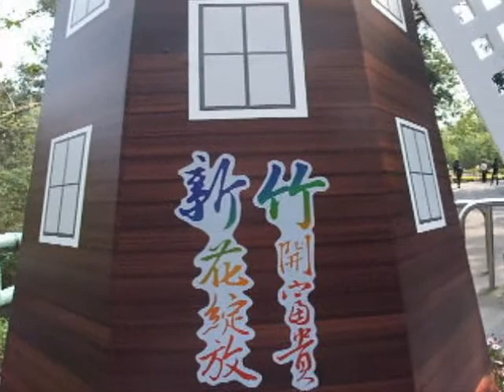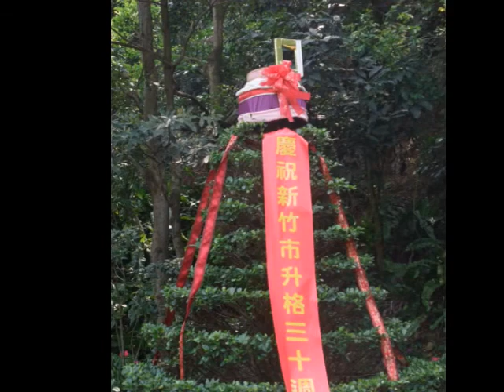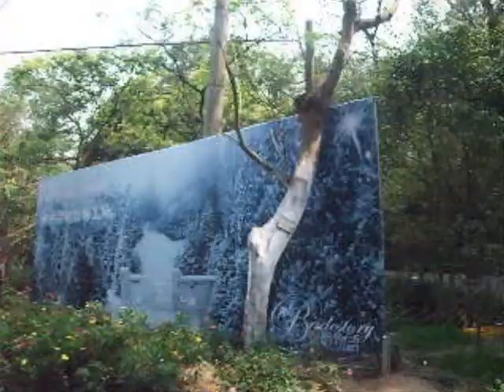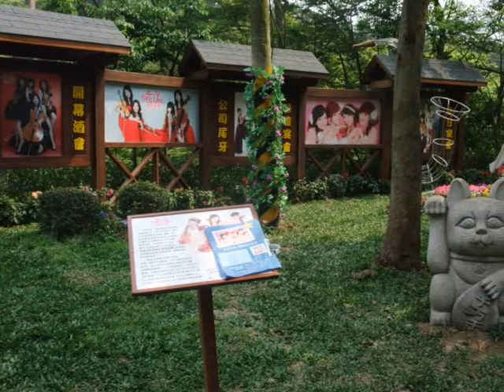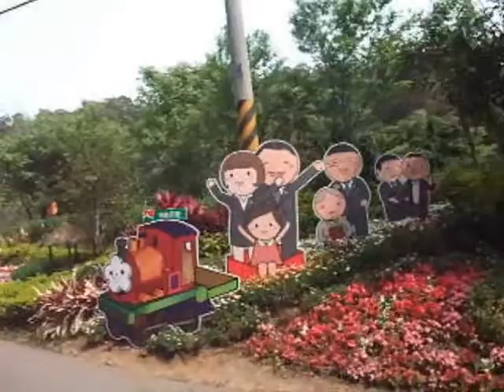3 29 2012 18 peak mountains